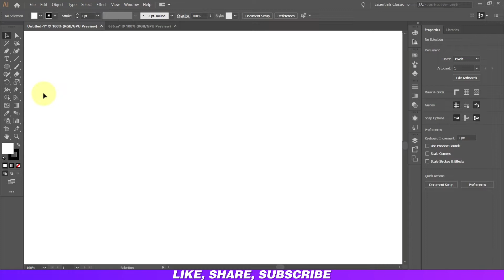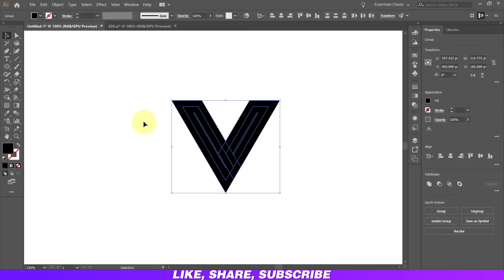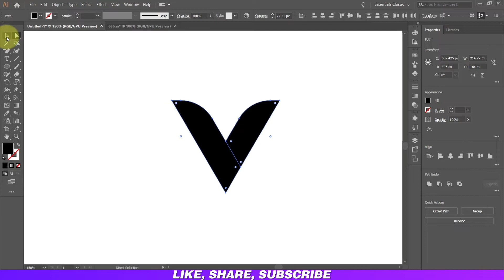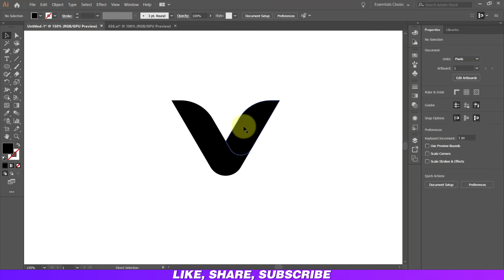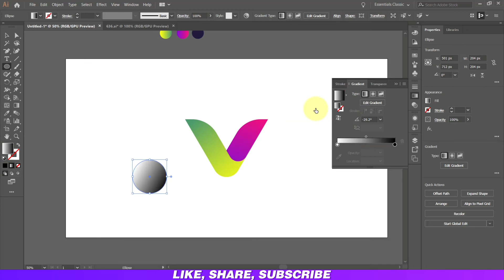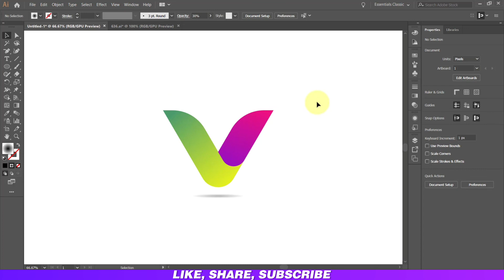Logo Design in adobe illustrator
Hello friends,
In this video tutorial you can Pattern Design in adobe illustrator, also you’ll able to learn how to create an awesome advertising ideas.

logo design
3d logo
make money online
Graphic
freelancing
CorelDraw Tutorial